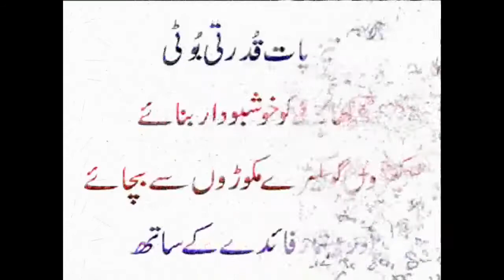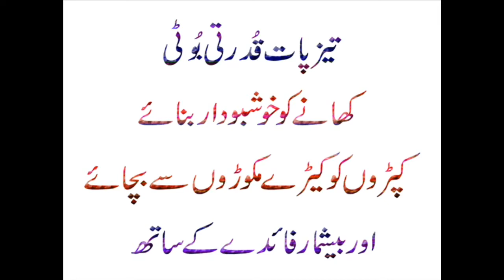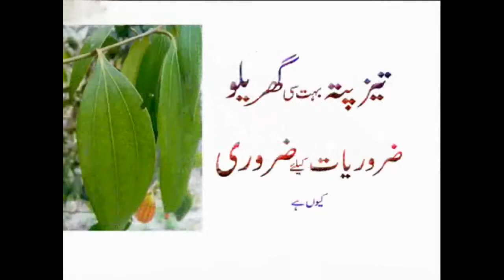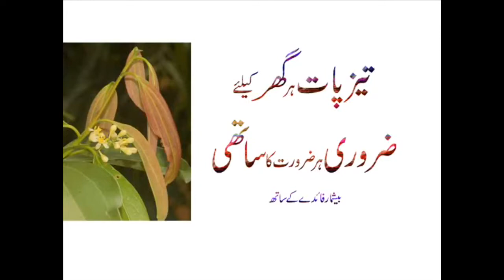(Bay Leaf) Teez Paat Har Ghar Ki Zrorat Bohat Ziada Qemti Faedey Wali Booti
Watch : (Bay Leaf) Teez Paat Har Ghar Ki Zrorat Bohat Ziada Qemti Faedey Wali Booti